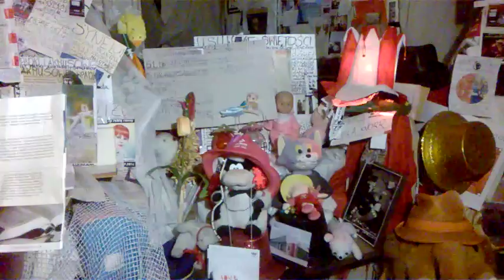DAMY RADĘ,GDY MAZUR ZA DORADZANIE NA STRONĘ PEPICZKÓW PRZEPĘDZIMY I PO LICHWIE!!!